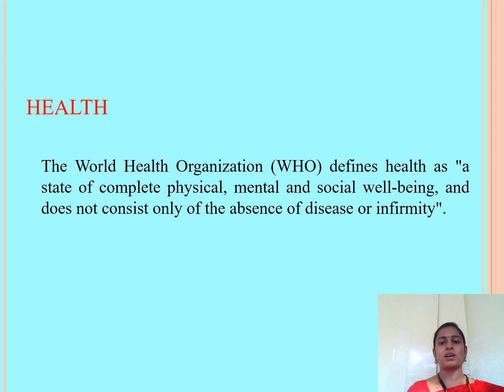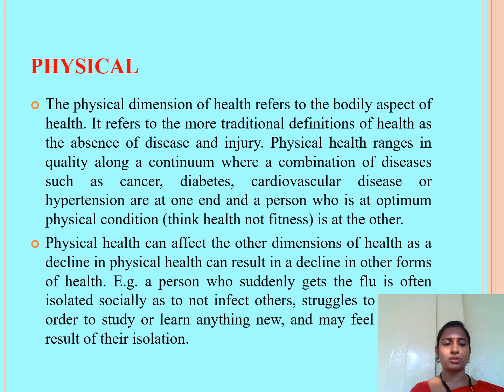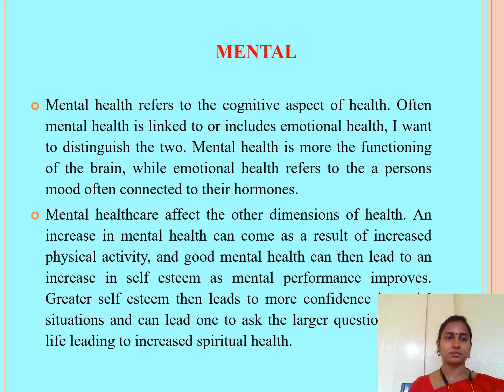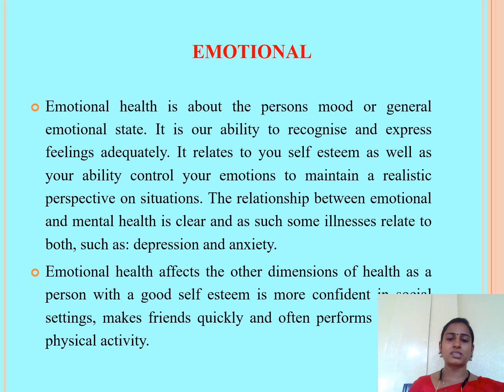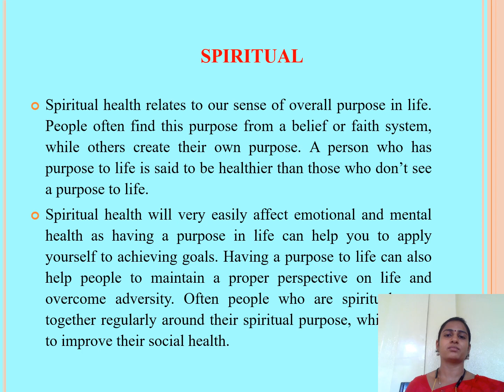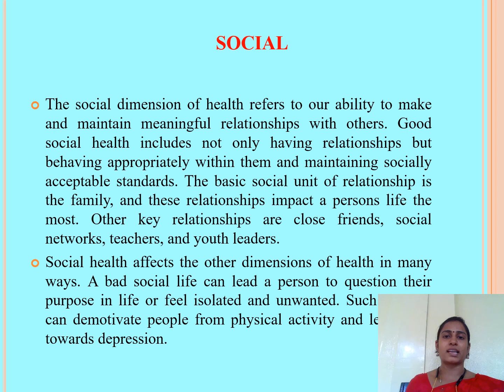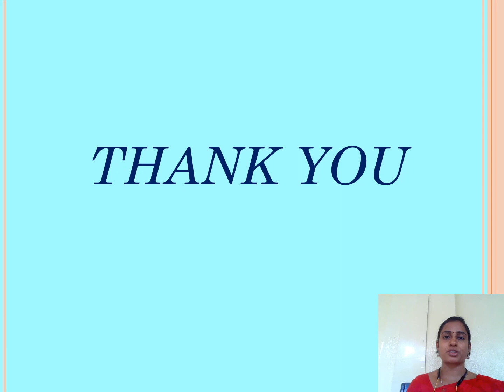Dr M Suganya E content Dimentions of health